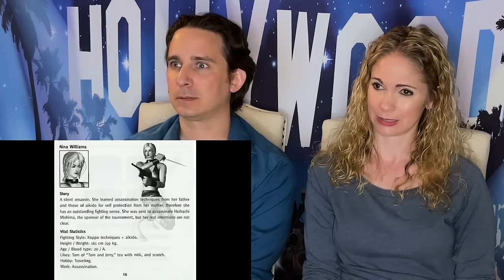The Insane Lore of Tekken Reaction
Hope you enjoy our reaction to The Insane Lore of Tekken. A fitting name for this franchise's lore. To see all of our Tekken reactions check out this playlist

We use TubeBuddy to help crack the YT algorithm. It's free to use.